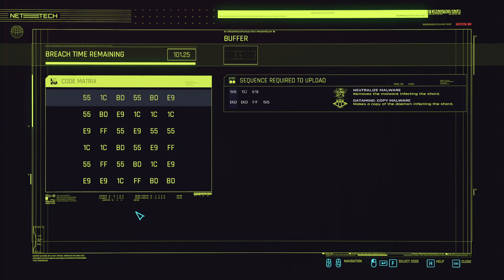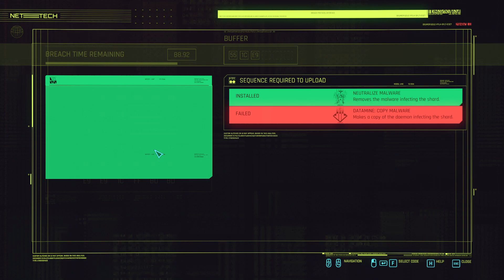Cyberpunk 2077 #14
Cyberpunk 2077 is an open-world, action-adventure RPG set in the megalopolis of Night City, where you play as a cyberpunk mercenary wrapped up in a do-or-die fight for survival from CD PROJEKT RED, creators of The Witcher series of games.